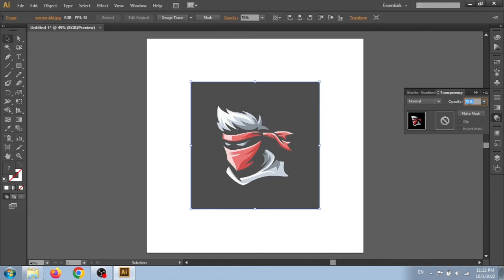How to trace images|Adobe Illustrator /Tracing images in AI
short tutorial of Adobe illustrator using pen tool shape builder tool an trace the images...